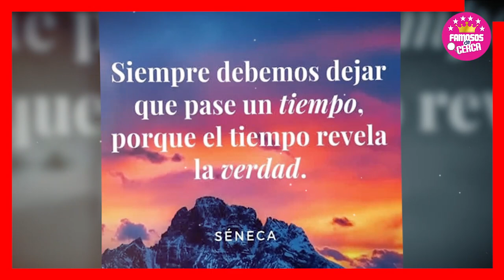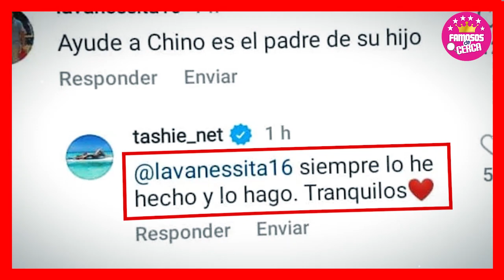🔴 𝗘𝗦 𝗖𝗨𝗟𝗣𝗔𝗕𝗟𝗘...!!! Ex Esposa de Ch1n0 M1randa 𝗘𝗦 𝗥𝗘𝗦𝗣𝗢𝗡𝗦𝗔𝗕𝗟𝗘 de La 𝗚𝗿𝗮𝘃𝗲 𝗦𝗶𝘁𝘂𝗰𝗶𝗼𝗻 𝗱𝗲𝗹 𝗖𝗮𝗻𝘁𝗮𝗻𝘁𝗲 🤫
Natasha Aros es Envuelta en todo el Escandalo Que Rodea a Ch1n0 M1randa

 BIENVENIDOS!!!
suelta la sopa
televisa
exclusivas
venga la alegria
tv azteca
polemica
chismes
Entertainment
farandula mexico